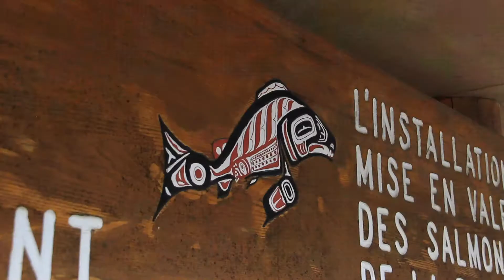2019 REVEL Chilliwack Half Marathon: Sherry Mahoney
Sherry Mahoney in the 2019 REVEL Chilliwack Half Marathon.